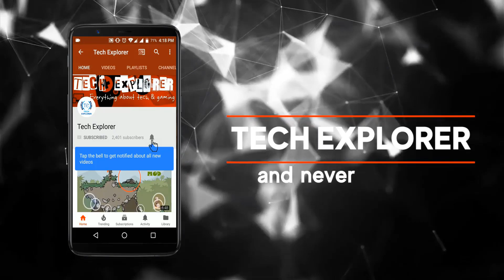How to get unlimited money in Real Steel Boxing Champions ?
Hello friends,
 In this video we give you the unlimited money mod apk of  Real Steel Boxing Champions.

Download Real Steel Boxing Champions :
apk :

Install Flipkart for best shopping experience:

Try this budget Gaming accessories :

Redgear Pro Wireless Gamepad(₹1,599.00)
Redgear Smartline Wired Gamepad (₹324.00)
Dragon War Emera ELE-G11 3200 DPI Gaming Mouse (Dark Blue)(₹329.00)
DragonWar Desert Eagle Gaming Keyboard GK-001 (₹599.00)
Kotion Each GS210 Multicolor LED Headset with Mic for PC, Laptops (Black/Blue)(₹749.00)